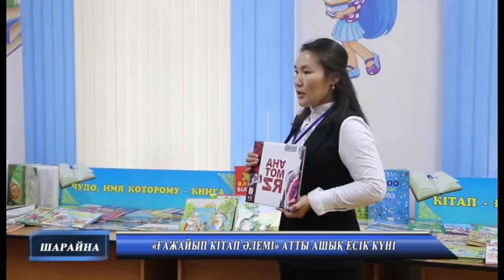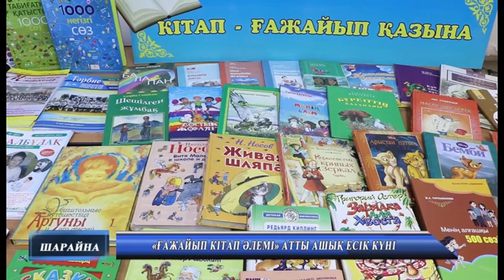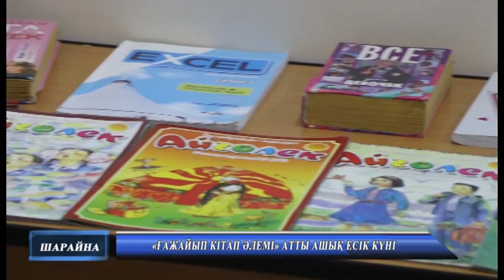«Шарайна» Жаналықтар 13 09 2024